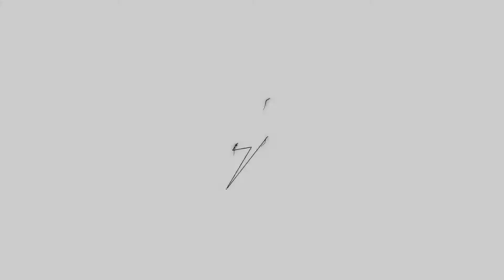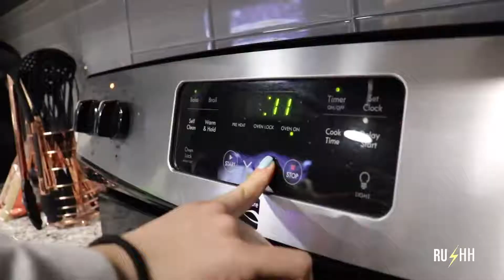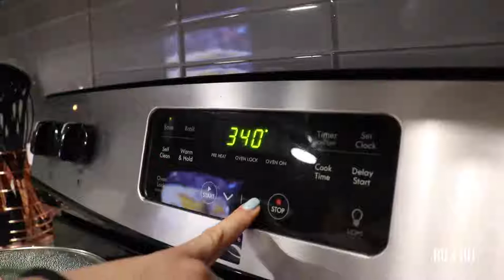ASMR Winner, Winner Chicken Dinner ⚡️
Ingredients
-Free range organic chicken
-Organic Baby Bella Mushrooms (sliced)
-1 Yellow Onion (sliced)
-Organic rainbow carrots (sliced)
-Organic green beans (trimmed)

Seasoning:

for carrots:
-Traderjoes Everyday seasoning
-Traderjoes Organic Coconut aminos
-Organic extra virgin olive oil
for green beans:
-Butter (I use dairy-free "Miyokos" brand)
-Traderjoes Everything but the bagel sesame seasoning
-White truffle oil (not required)
for chicken:
-Traderjoes Chile lime seasoning
-Traderjoes lemon pepper seasoning
- Oregano
-Organic lemon juice

Instructions:
-Toss carrots into pyrex. Season (to taste). Throw in oven for 15 min.
(longer if you don't prefer them crispy).
-Place about 1tbsp of butter in pan on medium/high and toss onion. Once sautéed, throw in green beans. Season (to taste). Add white truffle oil for the winnn 😜. Cook for 5 min. Toss in mushrooms. Let cook on medium/lo for 10 min.
-Rinse chicken, dry, season.
-Once carrots are removed from oven, drop the temperature to 350 and roast chicken for 20 min.

* PS. There is no uniformity when I cook, really. My best meals are usually when I play around w/ it. Have fun with your food!! After all, a happy tummy is the best tummy... and there really isn't much else to do these days quarantinelyf.

xx, Rushh